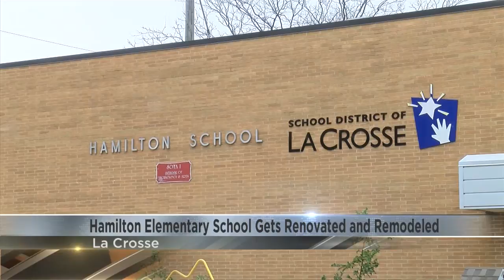Groundbreaking ceremony held to celebrate the first day of Hamilton Elementary School’s makeover